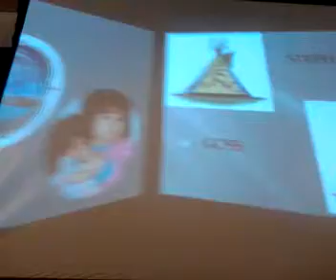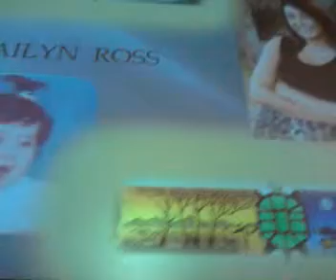Upper sioux graduation 2011